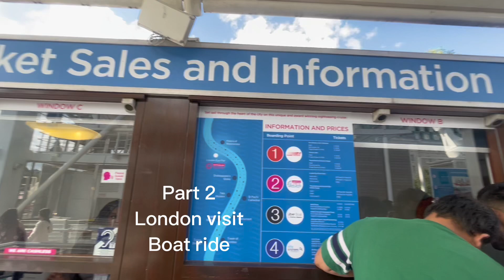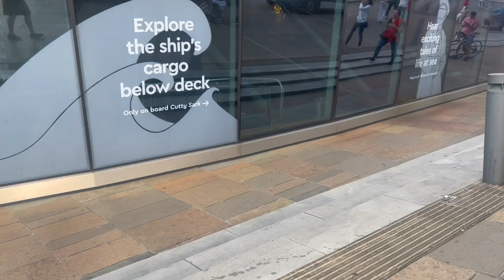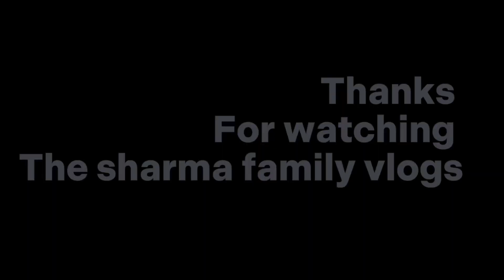Family get together and london visit part 2..went to the London 3,4 times in 2 months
Dresses#shopping#funtime#viral